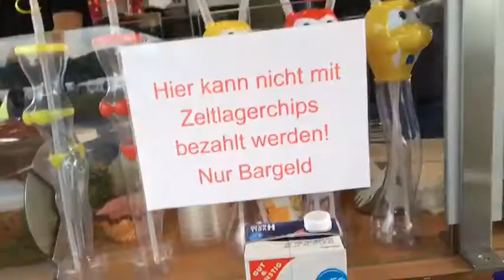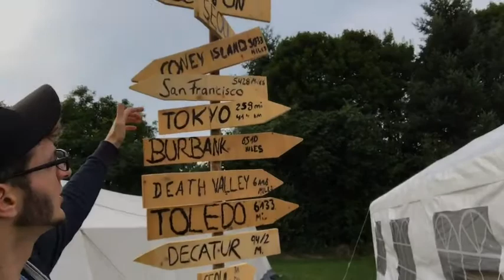Großes Zeltlager der Jugendfeuerwehr in Afferde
Ein Rundgang durch das Zeltlager der Kreis-Jugend Feuerwehr Hameln-Pyrmont mit Jan-Philipp Hullmann.